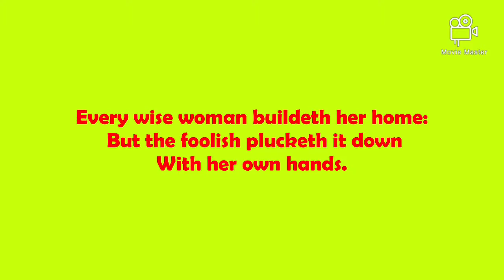Every wise woman buildeth her home; but the foolish plucketh it down with her own hands.